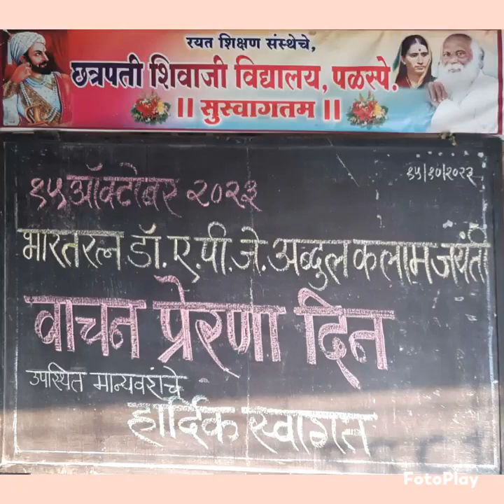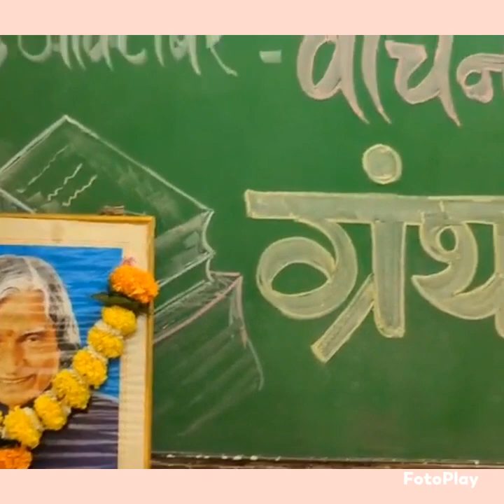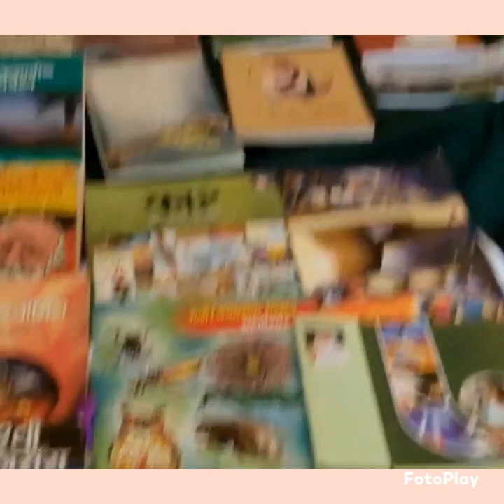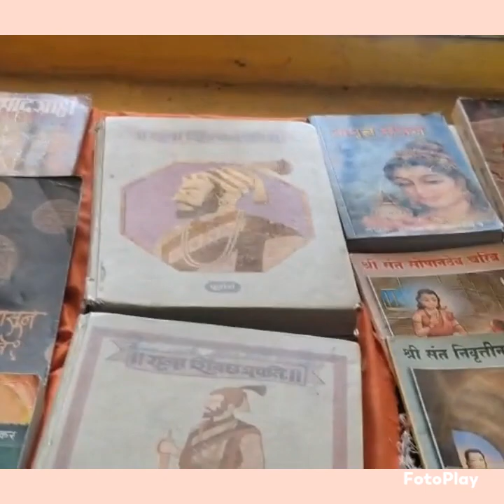CSVP । वाचन प्रेरणा दिन। ग्रंथ प्रदर्शन। ए पि जे अब्दुल कलाम जयंती। हात धुवा दिन।15.10.2023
छत्रपती शिवाजी विद्यालय, पळस्पे येथे ए पि जे अब्दुल कलाम यांच्या  जयंतीनिमित्ताने वाचन प्रेरणा दिन, ग्रंथ प्रदर्शन तसेच हात धुवा दिन साजरा करण्यात आला.